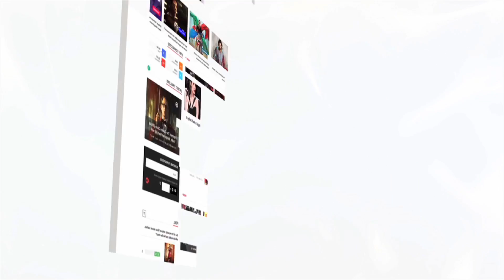Kalyani Mule Talks About His Experience Working With Naseeruddin Shah | Lehren Marathi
Watch exclusive interview of lead actress from the film Nude.